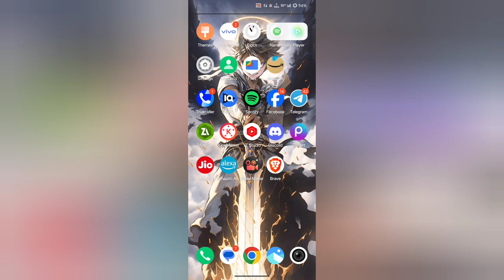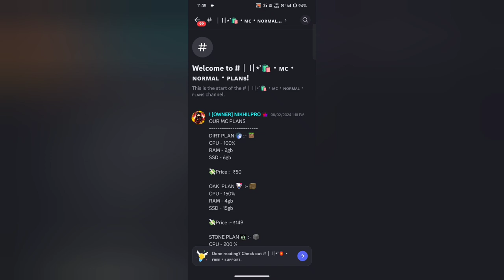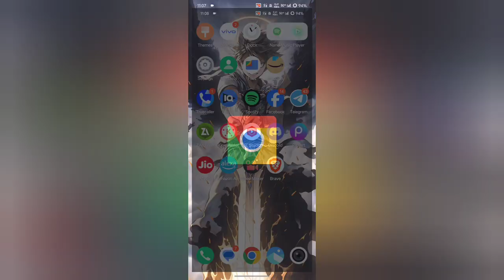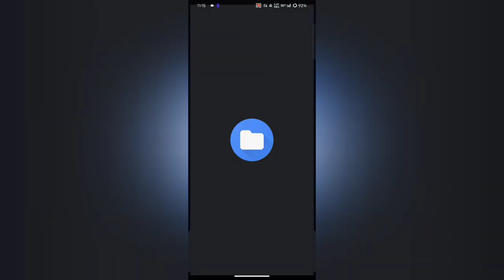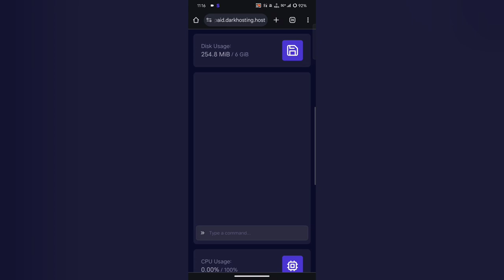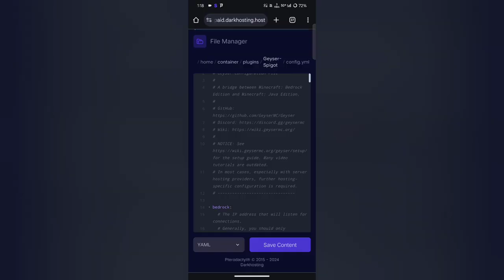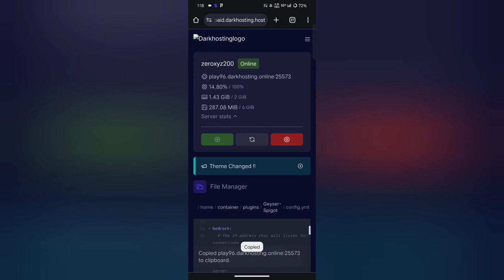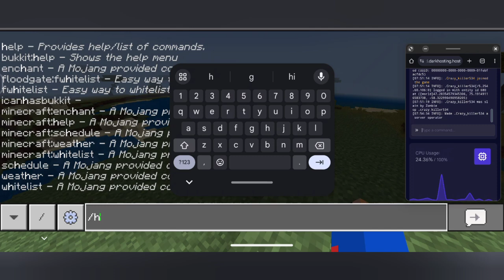Best Cheapest Minecraft server hosting | Best free 24/7 Minecraft server hosting |dark hosting india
minecraft free 24/7 server
minecraft free 24/7 no lag server hosting
minecraft server free 24/7 online
best minecraft free 24/7 hosting
free minecraft hosting 24/7 8gb ram
best minecraft server hosting free 24/7 6gb ram
free hosting
free hosting minecraft
free hosting without queue
free hosting minecraft server 24/7
free hosting server
free 24/7 hosting
free 24/7 minecraft server hosting
free 24/7 minecraft server hosting forever cracked
free 24/7 minecraft server
free 24/7 server hosting
free 24/7 minecraft hosting
free 24/7 minecraft server hosting 8gb ram
24/7 free hosting
24/7 free minecraft server host
24/7 free minecraft hosting
24/7 free server hosting
24/7 free minecraft server hosting
24/7 free minecraft server
24/7 free server
how to add one block in aternos
how to add one block in aternos server mcpe
how to put one block in aternos
how to put one block in minecraft
how to put one block mod in minecraft
how to put one block skyblock in aternos